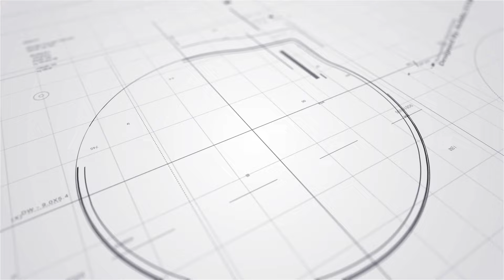現場直擊丨盧瀚霆Anson Lo孖《盜月者》導演袁劍偉一日跑13場謝票丨黑背心不經意露腹肌 神徒瘋狂尖叫「佑佑豬」我愛你丨田木集作